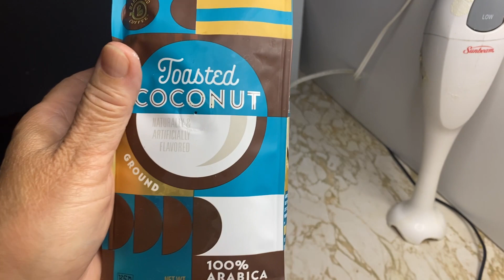Jabón de café de coco es esfoliante y te ayuda a la circulación